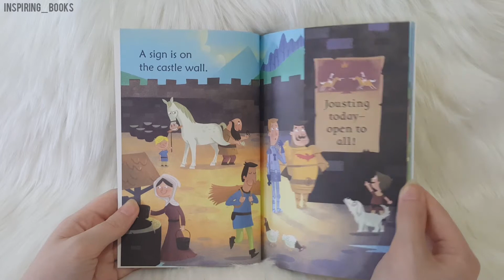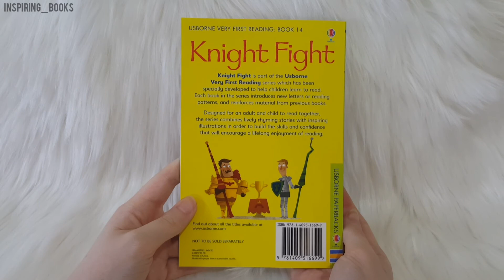Usborne Very First Reading: Book 14 - Knight Fight